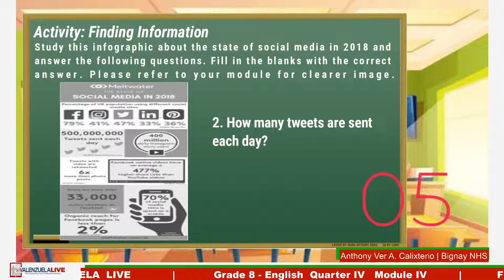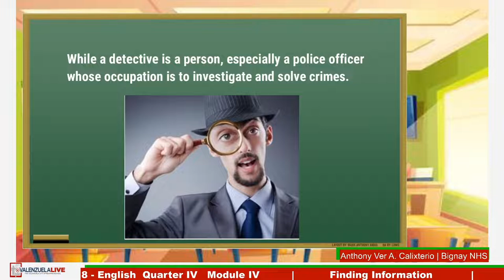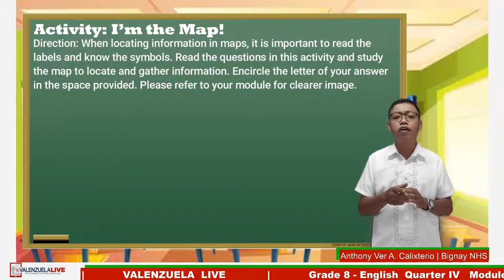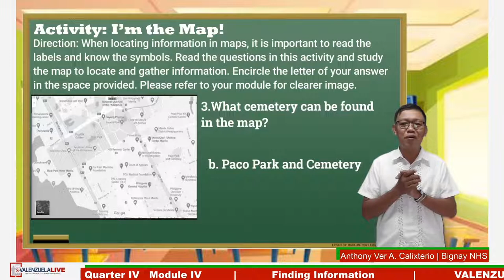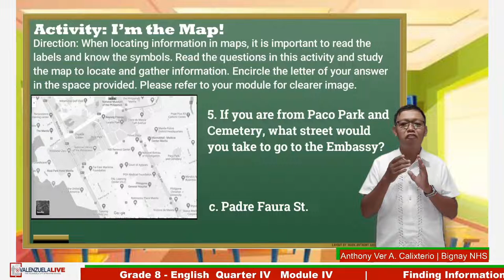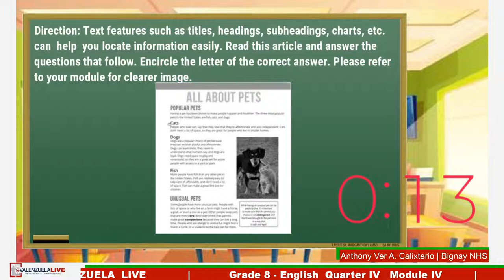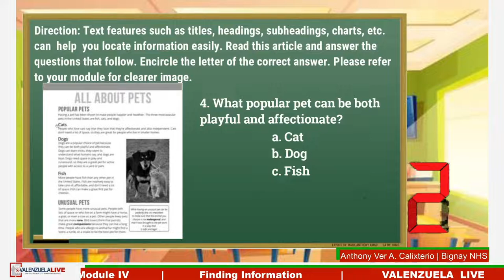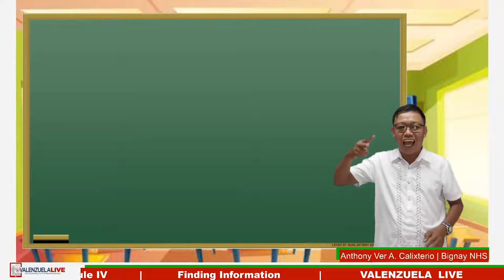GRADE 8 ENGLISH (Q4 - W4) - FINDING INFORMATION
LST: Anthony Ver A. Calixterio from Bignay National High School